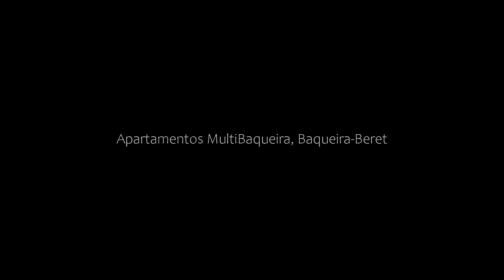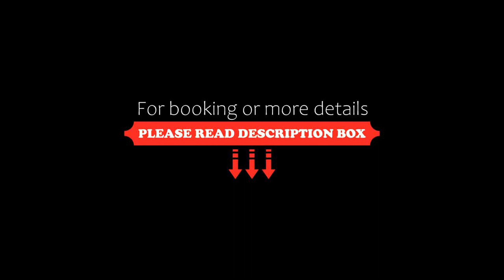Apartamentos MultiBaqueira, Baqueira-Beret, Spain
About Property:
Set in the Aran Valley, Apartamentos MultiBaqueira features heated apartments with free Wi-Fi available in public areas. It is just 200 m from Baqueira-Beret's ski slopes. Ski storage available on site.
Offering a panoramic view, each apartment boasts a pleasant seating area with TV and sofa bed and it is fitted with marble flooring and a wardrobe. The kitchen includes a microwave, dishwasher and fridge.
Guests at Apartamentos MultiBaqueira can enjoy kayaking, biking and horse rid...
Property Type: Hotel
Address: Carretera Beret s/n, 25598 Baqueira-Beret, Spain
Searching For
1. Apartamentos MultiBaqueira - Baqueira-Beret - Spain
2. Apartamentos MultiBaqueira - Baqueira-Beret - Spain Address
3. Apartamentos MultiBaqueira - Baqueira-Beret - Spain Rooms
4. Apartamentos MultiBaqueira - Baqueira-Beret - Spain Amenities
5. Apartamentos MultiBaqueira - Baqueira-Beret - Spain Offers and Deals
Audio Credit:
Track Title: Reasons To Hope
Artist: Reed Mathis